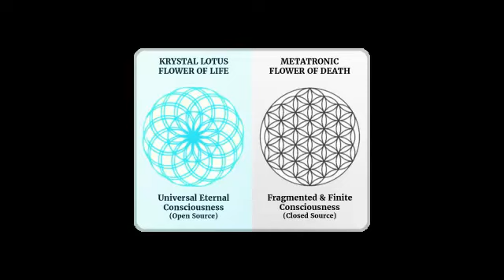Artificial Flower of Life is the Flower of Death